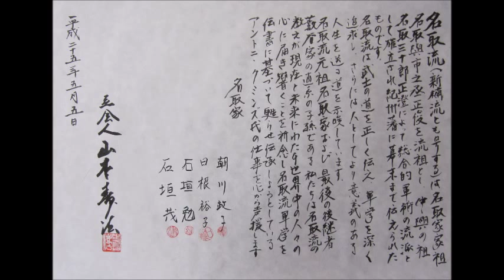Natori Family Member Passes Away